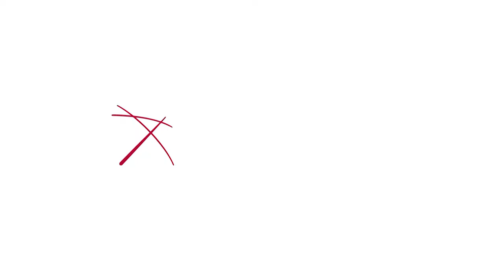Professor Yossi Sheffi welcome to Ningbo SCALE Center